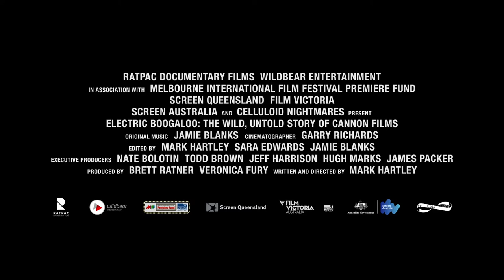ElectricBoogaloo | Festival 2015 Trailer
Producers Menahem Golan and Yoram Globus were famous (or infamous) for many things, but a stringent approach to quality filmmaking was hardly one of them. At the height of their success in the 1980s, the Israeli cousins, and their company Cannon Films, were synonymous with B-movies of just about every kind: Chuck Norris action flicks, sex comedies and tawdry slasher horrors. The company was eventually brought down by its fast-and-loose approach to film production, but left behind a colossal back catalogue and, as Electric Boogaloo proves, extraordinary anecdotes.

Director Mark Hartley’s love of B-movies fuelled the feature-length documentaries Not Quite Hollywood and Machete Maidens Unleashed!, and Electric Boogaloo offers a similarly colourful, frequently hilarious oral history of two highly unorthodox producers. Molly Ringwald, Richard Chamberlain and Dolph Lundgren are among the starry contributors, but the best anecdotes come from the directors and technicians who had to deal with Cannon’s chaotic methods. Electric Boogaloo is a relentlessly absorbing, lovingly crafted document from the era that taste forgot.

Ryan Lambie Den of Geek